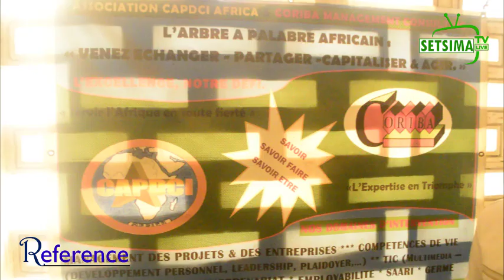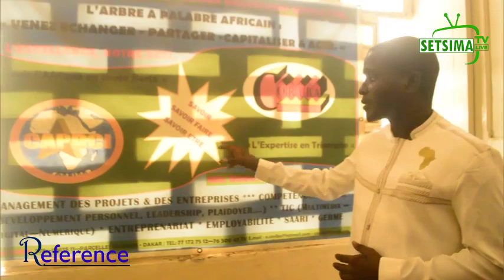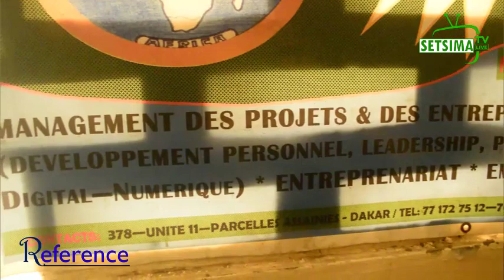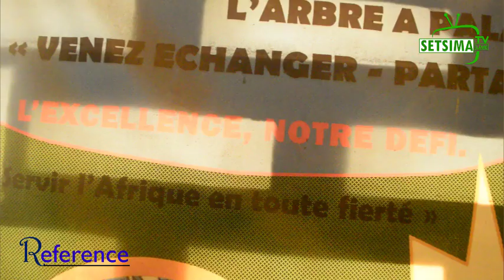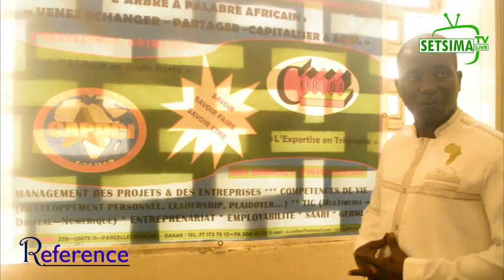Urgent : iba cor diome révéle des secrets jamais connu au senegal